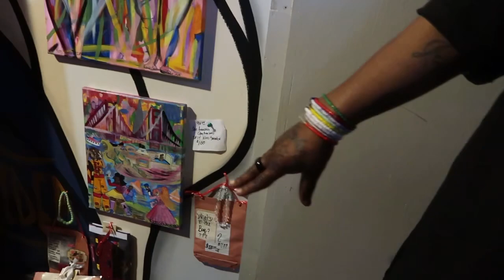on Feb. 1st & 2nd.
Screaming 😱for this Queercollage‼️

Located by the first floor by the bar!😉🍻

@publicworkssf on Feb. 1st & 2nd.

(18x24) newsprint by Angel Angeles @Aries_I_Am
Open Up

Come experience one of the largest pop-up art movements to hit North America over the past decade. Celebrating over 14 years of serving FREE PANCAKES and introducing you to some of the nation’s leading emerging artists.

ABOUT The Pancakes & Booze Art Show: The LA based event originated in 2009 and has since popped up more than 500 times in 35+ cities around Europe & North America.

Batter sizzles, beer foams, and canvas lines the walls from ceiling to floor as hundreds, sometimes thousands, of revelers indulge in endless pancakes.

This is no stuffy wine-and-cheese, pretentious, someone-gag-me art event. It’s an innovative reimagining of the art show concept. A welcoming vibe for up-and-coming artists to sell and strut their stuff in a free verse, anything goes environment.